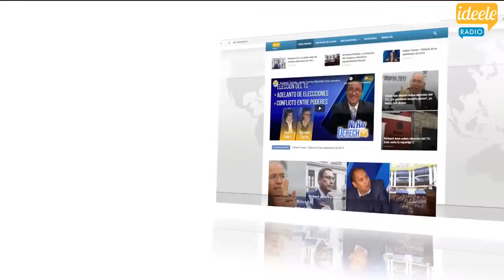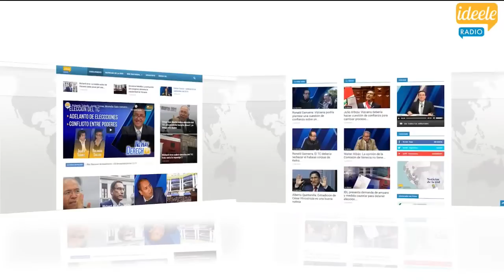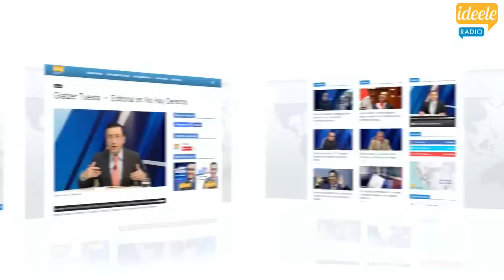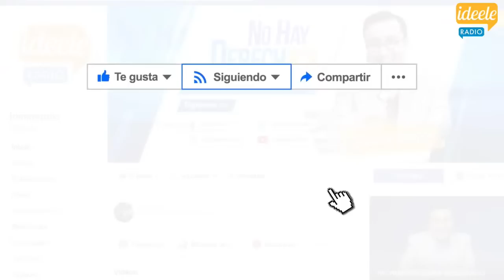🔴 Juan Carlos Ruiz y Melania Urbina en No Hay Derecho con Glatzer Tuesta [26-07-2023]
🔴 Glatzer Tuesta entrevista a Juan Carlos Ruiz, coordinador del Área De Pueblos Indígenas y Litigio Constitucional del IDL; y a Melania Urbina, actriz.

🔴 Secciones y entrevistas:

0:00 Bienvenida
06:32 Entrevista a Juan Carlos Ruiz

🎭 Bloque Cultural:
42:55 Entrevista a Melania Urbina

🔵 No Hay Derecho en vivo de lunes a viernes, desde las 7 a. m., por el YouTube y Facebook de Ideeleradio.

📺 Programa informativo, de análisis y debate conducido por Glatzer Tuesta, director de IDL e Ideeleradio. Noticias en vivo desde el Perú.

✅ Si tienes o perteneces a un medio de comunicación y estás interesado en retransmitir el programa en tu canal de TV o emisora radial, en vivo o diferido, regístrate aquí ▶️